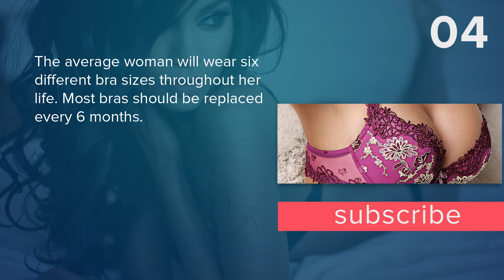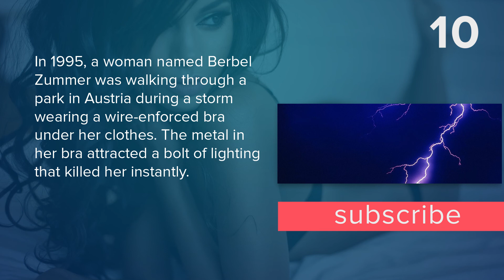Top 10 Facts - Underwear // Top Facts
1. The average American woman owns approximately 21 pairs of underwear. Approximately 10% of women own over 35 pairs.

2. Ten-year-old Jack Singer of Warwick, New York, wore 215 pairs of underwear simultaneously on June 13, 2010. He broke the previous record of 200 pairs.

3. According to bra-fitting experts, approximately 80% of women are wearing the wrong bra size.

4. The average woman will wear six different bra sizes throughout her life. Most bras should be replaced every 6 months.

5. The country with the most underwear models working for Victoria's Secret is Brazil. The highest-paid Victoria's Secret model of all time is Giselle Bündchen. At one point, she was earning nearly $5 million a year.

6. The U.K. typically sells the highest number of the largest bra cup sizes. Japan usually sells the most of the smallest sizes.

7. In Italy, women celebrate New Years by wearing red underwear because it is considered lucky.

8. The global underwear business is estimated to be worth over $30 billion. Bras represent over 50% of the overall market, briefs approximately 33%, and corsetry more than 10%.

9. Victoria's Secret operates more than 1,000 stores across the United States. It was established in San Francisco in 1977 by Roy Raymond, who wanted to establish a store with an atmosphere similar to that of a Victorian boudoir.

10. In 1995, a woman named Berbel Zummer was walking through a park in Austria during a storm wearing a wire-enforced bra under her clothes. The metal in her bra attracted a bolt of lighting that killed her instantly.